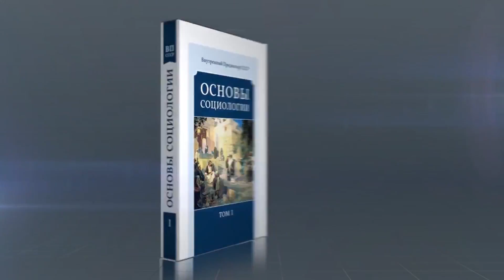Читай, чтобы управлять. Дмитрий Таран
Основы социологии. Комплект из четырёх томов, Внутренний Предиктор СССР

Знание - сила

Публицист, телеведущий Дмитрий Таран о важности чтения книг.